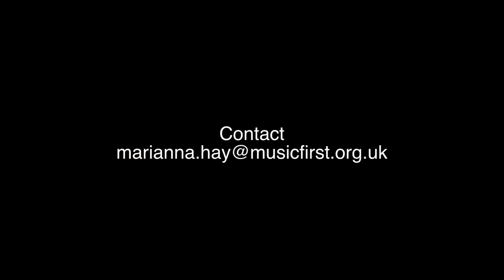NOFA Documentary Film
The National Orchestra For All. This short film documents the very first time young musicians aged 11-18 came together from across the UK to form a brand new orchestra.